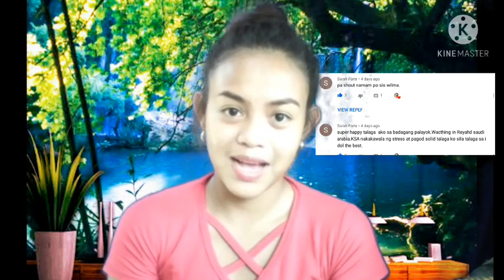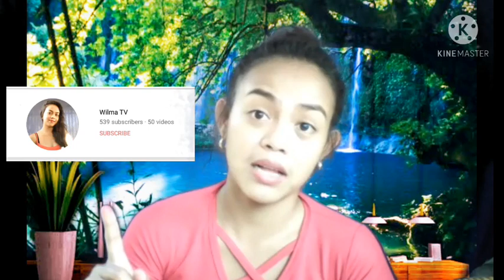Napaka GENTLEMAN ni Mygz Molino sa lahat ng tao